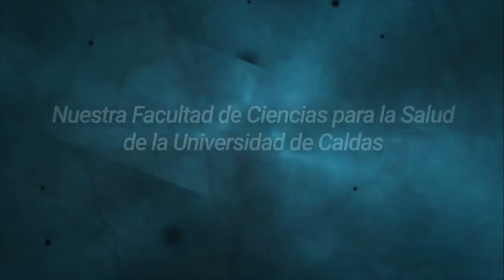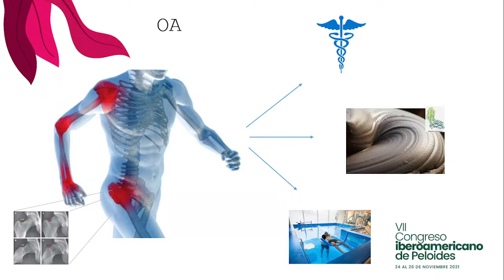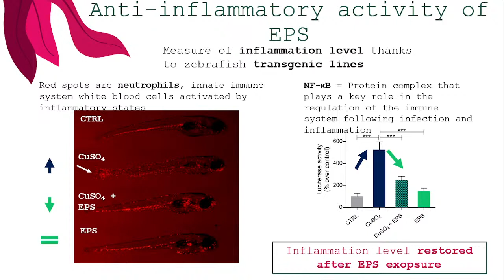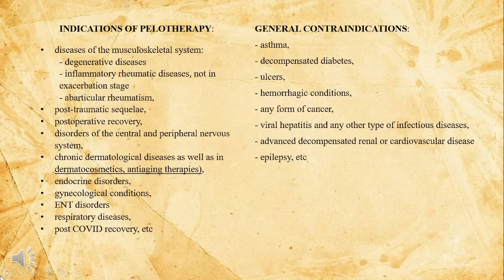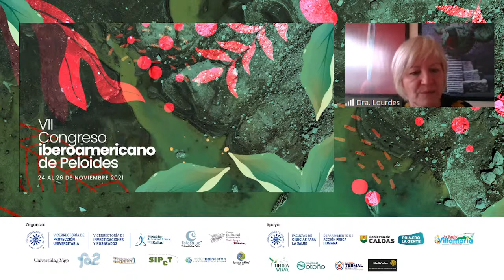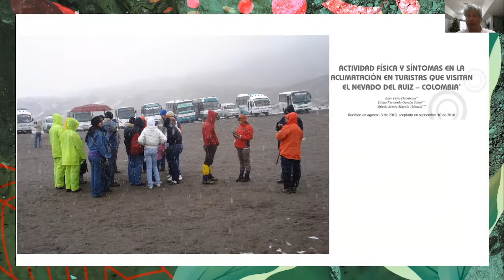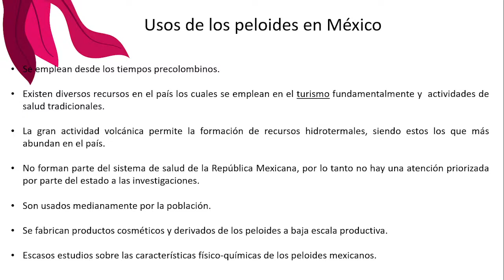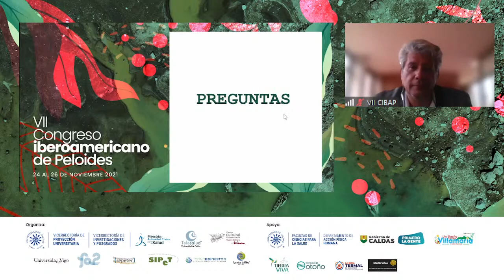VII Congreso Iberoamericano de Peloides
24 al 26 de Noviembre de 2021